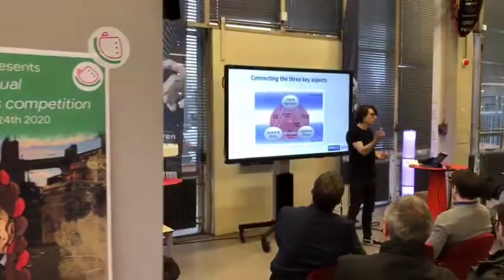High Tech Campus Eindhoven visits TU/e innovation Space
Thursday the 24th of January, we had a visit by High Tech Campus Eindhoven from multiple high-tech companies, to further strengthen collaborations in the local ecosystem. As always, great pitches by student teams and even better questions from the audience!